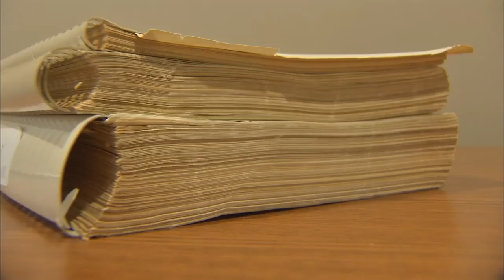What's Driving You Crazy: Why did CTA not build crosstown transit line?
A CTA rider wants to know why the CTA has never built a cross-town transit line west of the Loop. Well, they almost did!